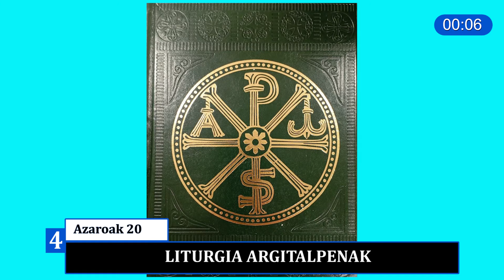Elizbarrutiko Albisteak (2024/11/22)